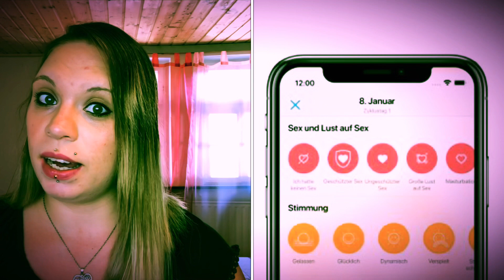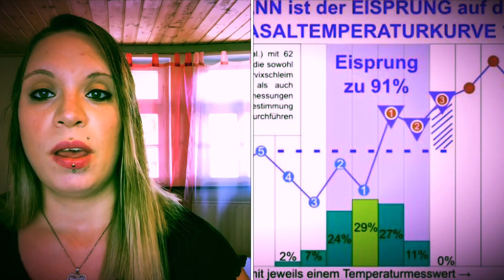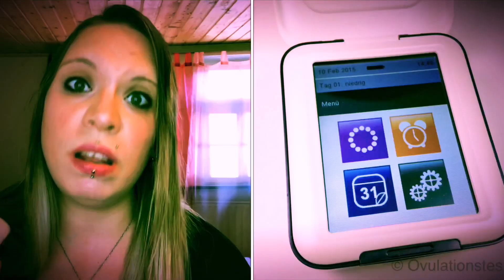Zyklusbestimmung,Schnell schwanger werden!